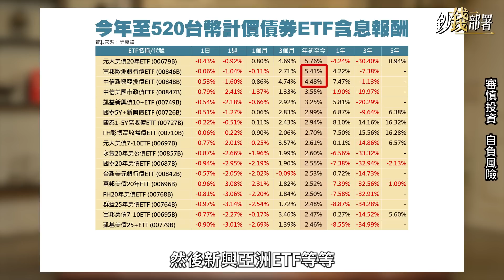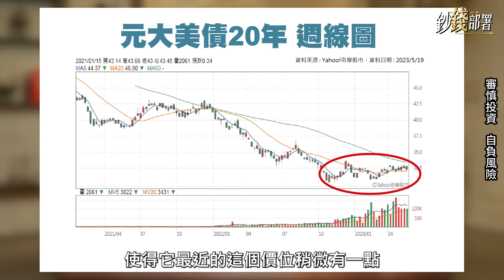【精華】慕驊哥手握哪些債券ETF? 分享這招再賺一次《鈔錢部署》盧燕俐 ft.阮慕驊 20230524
談到債券ETF，慕驊哥無私揭曉自己手上的持債。
除了原本3-4%的殖利率，有一招可以再加3%，創造出7%左右的報酬。

⏰每週二、四 晚上九點線上首播